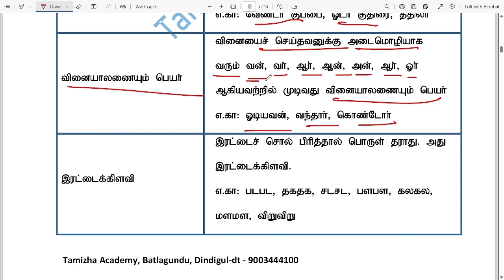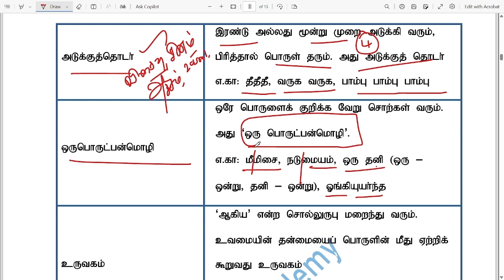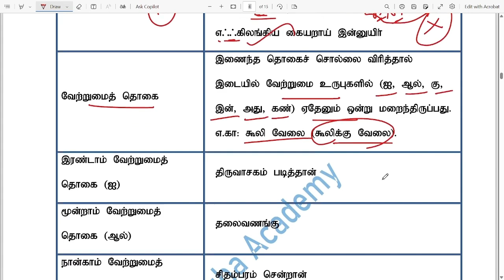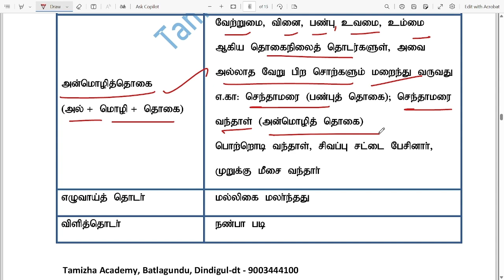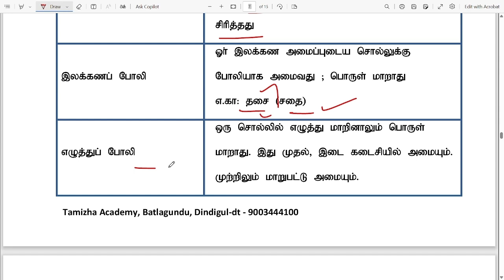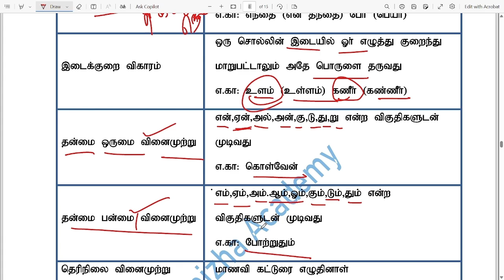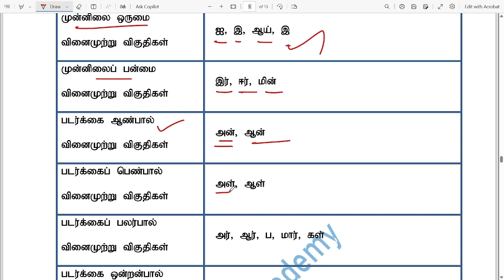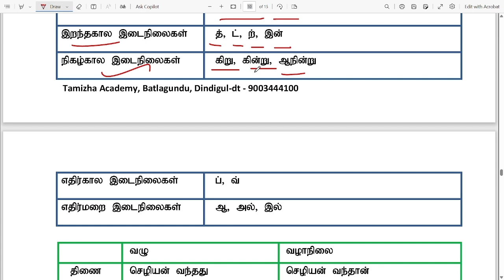பொதுத்தமிழ் | இலக்கணக்குறிப்பு - பகுதி 1 | TAMIL FREE CLASS | BY SARAVANAN SIR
TNPSC MATHS FREE CLASS (VOLUME 2)
60 DAYS | TNPSC MATHS FREE CLASS (VOLUME 1)
50 SET TAMIL ORIGINAL QUESTION PAPER ANALYSIS
2024 TNPSC OFFICERS TEST BATCH (Total 100 Tests)
TNPSC TAMIL TEST SERIES - 2500 Q&A (PDF)
Offer Price : Rs.99 only/-
(தமிழில்) RRB ONLINE COURSE + MOCK TEST SERIES - NCERT BASED
*2024 RRB ALP CBT -1 TEST SERIES*
Offer Price : Rs.749 only/-
🎯TAMIL OLD BOOK (6th - 12th) STUDY MATERIAL PDF
Offer Price : Rs.48 only/-
TNUSRB SUB INSPECTOR 18 FULL TEST SERIES (PDF)
Offer Price : Rs.120 only/-
TNUSRB POLICE STUDY MATERIAL & TEST SERIES (PDF)
Offer Price : Rs.70 only/-
TNPSC GROUP 2/2A & TNUSRB POLICE & SI REGULAR CLASS 2024